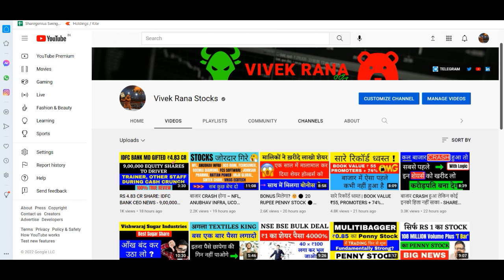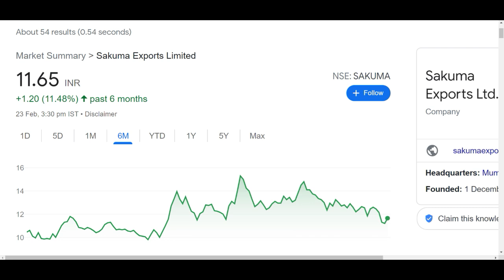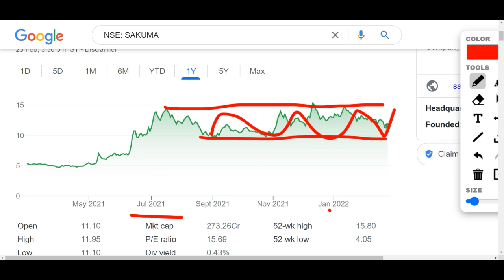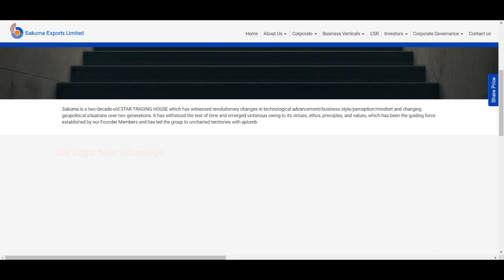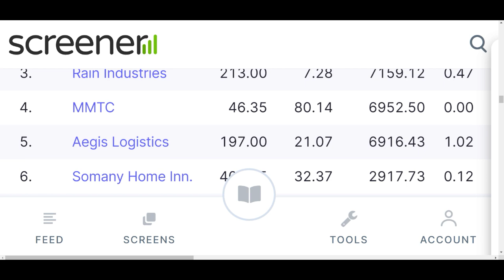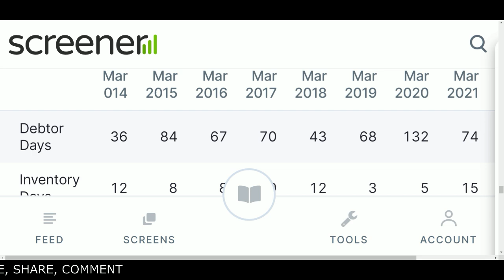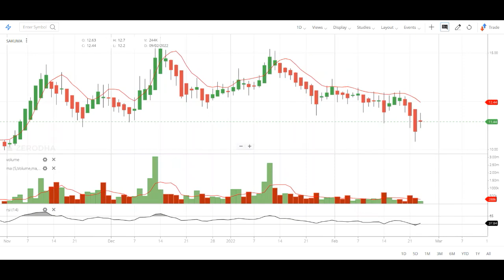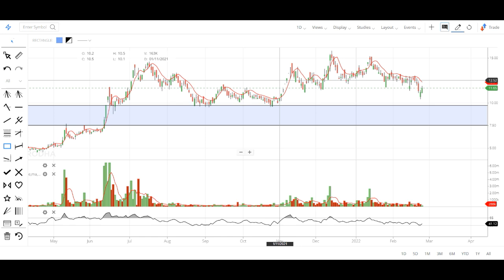सारे रिकॉर्ड ध्वस्त हो गये - DEBT FREE SHARE ₹11, REVNUE 2,138 CR. PROMOTERS +61%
SAKUMA EXPORTS SHARE ANALYSIS VIDEO

Hey guys, today I am going to discuss the penny stock of Sakuma Exports Limited. This company shows the revenue of Rs 2138 cr recently and promoters holdings in this stock is more than 61% and also promoters has increased their holdings recently. Now in this video we will try to know that what you should do in this penny stock like purchase, sell or hold and also try to know that can you re enter in this stock again. I had recommended this penny stock already in the past when it was trading at Rs 6-7 and currently it is trading at Rs 10.5 in the stock market. Below I have share some details regarding Sakuma Exports share and its company which you guys can check it also and please ad your own research before investing in the stock market or Sakuma Exports share.

About Sakuma Exports Limited

Sakuma Exports Ltd. incorporated in the year 2005, it is a Small Capital company having a market capital of Rs 263.88 Cr.
It is engaged in the business of Trading and Export of Commodities and merchandise from India.The Company is engaged in exports of various commodities like Red Split Lentils, Onions, Peanuts, Peanuts in shell, Brass items etc.
For the quarter ended 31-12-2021, the company has reported a Consolidated Total Income of Rs 664.92 Crore, up 70.26 % from last quarter Total Income of Rs 390.53 Crore and up 406.34 % from last year same quarter Total Income of Rs 131.32 Crore. Company has reported net profit after tax of Rs 6.02 Crore in latest quarter.

SAKUMA EXPORTS Share Price Today:

SAKUMA EXPORTS last traded price had tanked 9.9% to Rs 10.5 on the BSE. On the NSE, SAKUMA EXPORTS last traded price had tanked 9.8% to Rs 10.6. The total volume of shares traded was 0.9 m.
Over the last 30 days, the SAKUMA EXPORTS share price is down 14.9%. And over the last one year, SAKUMA EXPORTS share price is up 97.9%.
The current market capitalisation of SAKUMA EXPORTS stands at Rs 2,465.22 m.

Address : Aurus Chamber, A - 301,  Worli, Mumbai, Maharashtra-400013

TY :)